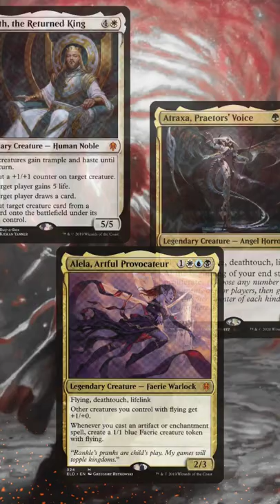Secret Commander Tech: Omen of Fire | Magic: the Gathering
Hello, and welcome to the Secret Commander Tech, a short version of our Commander Sleeper Series! Joel is talking about Omen of Fire in this video, an instant from the Reserved List that HOSES blue and white decks in Commander!